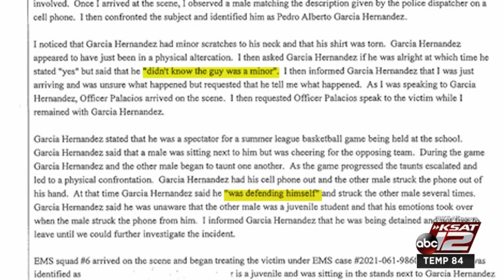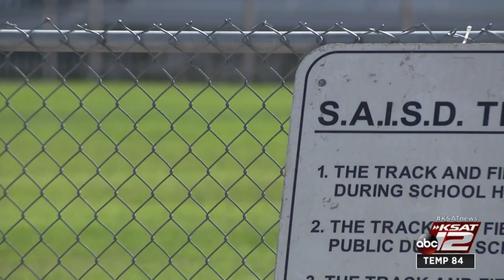Youth summer basketball game breaks out into a brawl resulting in arrest, minor injuries